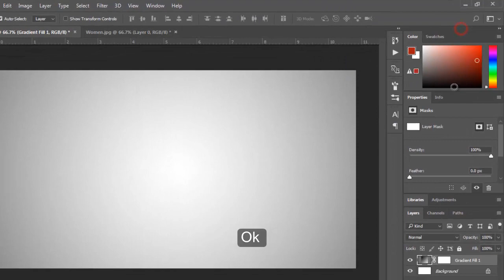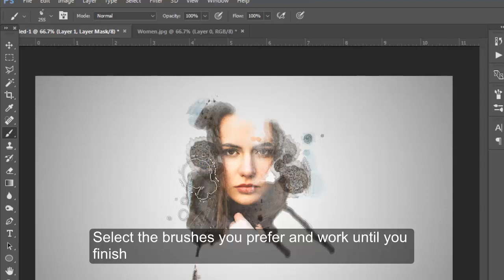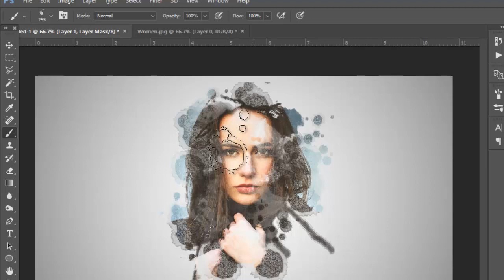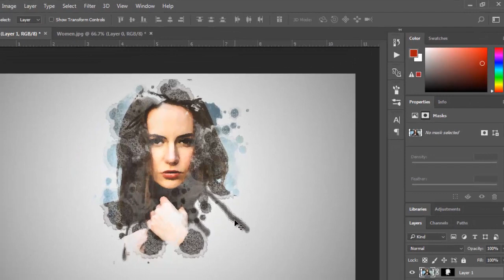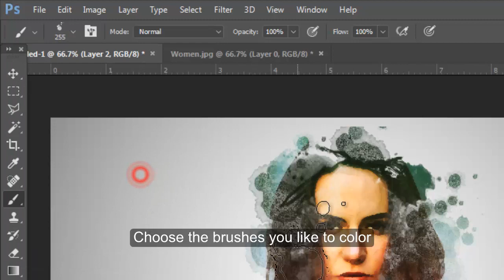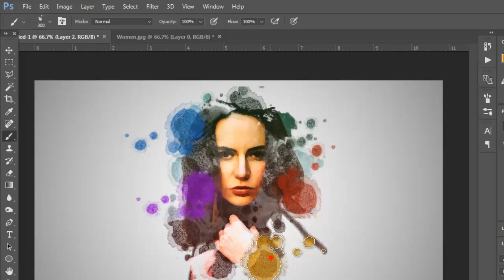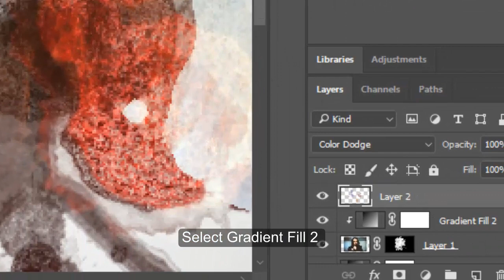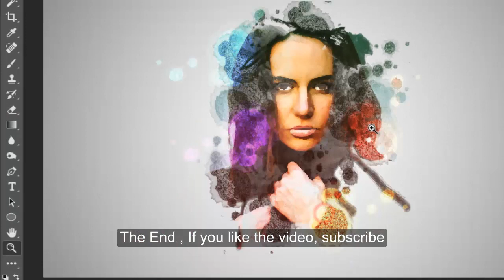Water color Effect | Amazing Photoshop Tutorial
Start Tutorial Now

00:05
Open New Document 1280*720 px

00:08
Crate Gradient
00:12
Style : Radial

00:16
Choose Reverse , Scale : 451

00:20
Ok

00:21
Drag And Drop Photo

00:26
Ctr + T If You Want Resize Photo

00:30
Click  Alt + Layer Mask

00:33
Select Brush And Choose Brush Shape

00:43
Start with coloring

00:47
Change Brush Shape

00:53
Select the brushes you prefer and work until you
finish

03:13
Active Photo And Go To Filter .. Filter Gallery

03:21
Brush Size : 10 , Brush Detail : 10

03:43
Crate Gradinet

03:47
Style : linear

03:51
Right Click And Select Crate Clipping Mask

03:58
Mode Type :Overlay

04:09
Opacity : 67 %

04:19
Crate New Layer

04:23
Choose the brushes you like to color

05:28
Mode Type :Color Dodge

05:42
Select Brush Tool

05:45
And Select Front Color is Black And Back Color
is White

05:49
Select Normal Brush

06:01
Select Gradient Fill 2

06:06
Cut the effect of the eye and mouth

06:31
 ] To enlarge the brush [ To minimize the brush

07:00